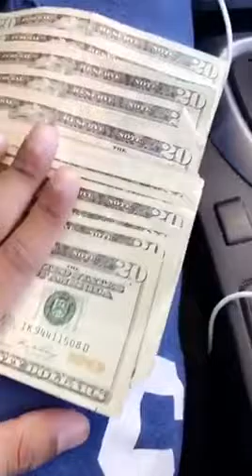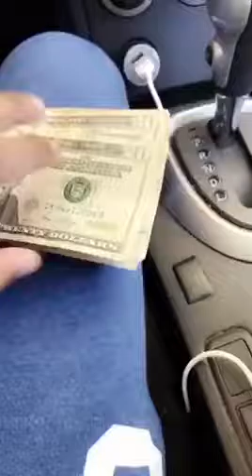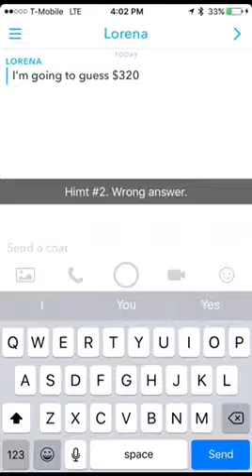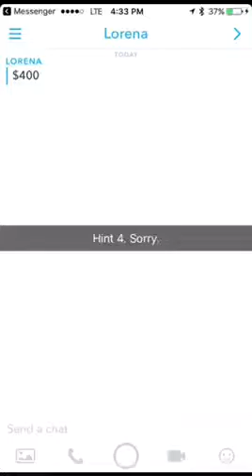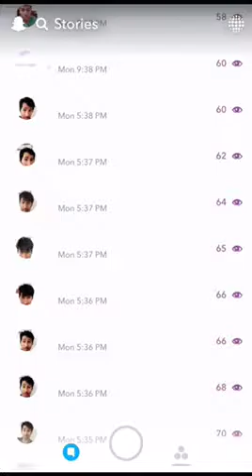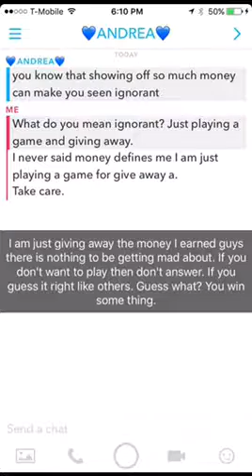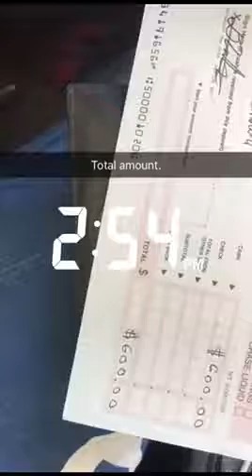$$$$$$20$$$$$$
Guessing game.